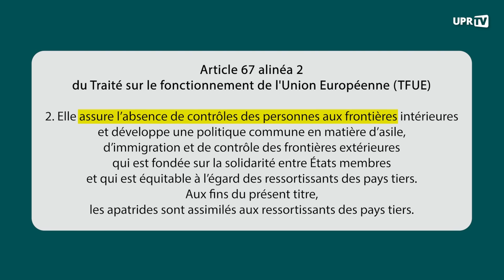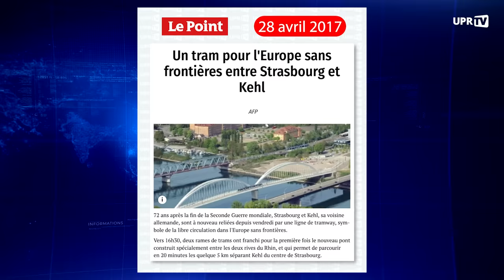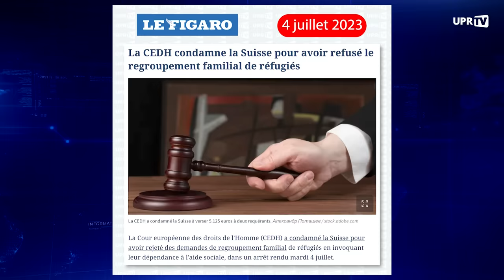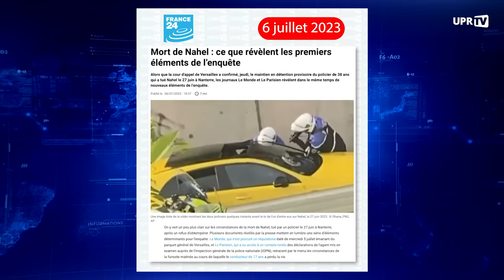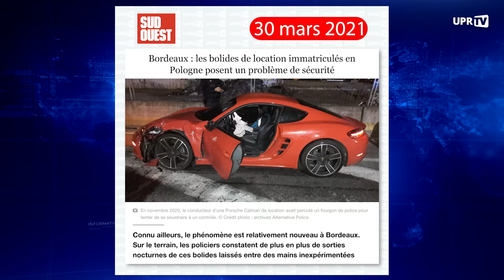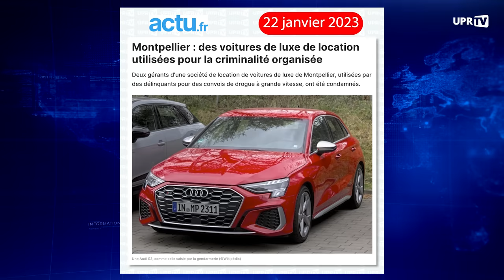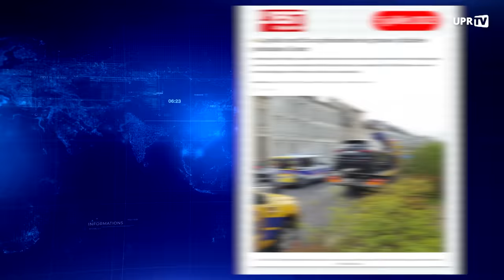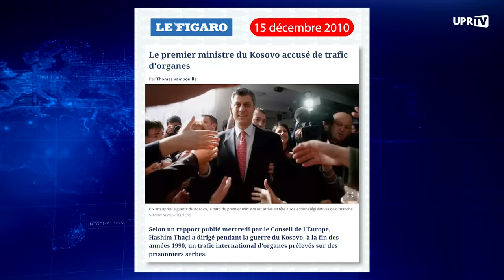Sécurité ou espace Schengen ? Il faut choisir !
Depuis sa création il y a 16 ans et demi, l’UPR affirme que la France doit - avant toute autre chose - quitter l’Union européenne et l'Espace Schengen. Car il est impossible de remédier au désastre en cours si l'on s'empêche de corriger les raisons mêmes qui ont conduit à ce désastre !

Les européistes et les tenants du statu quo répondent aussitôt par des invectives, sans jamais écouter ni répondre à nos arguments et à nos analyses. Selon ces prêtres de la Pensée Européiste Unique Obligatoire, nous serions des nostalgiques d'un passé révolu, des xénophobes, et nous voudrions fermer les frontières de la France pour la transformer en une nouvelle Corée du Nord.

Ils entretiennent ainsi, à dessein, la confusion entre fermeture et contrôle.

Ils font semblant d'ignorer que le contrôle aux frontières existe dans tous les pays du monde, y compris en France vis-à-vis de tous les pays du monde hors Union europénne.

Mais leurs sarcasmes se heurtent au mur de la réalité.

Et cette réalité est que l'article 67 du Traité sur le fonctionnement de l’Union européenne (TFUE) exige de l'UE qu'elle «assure l’absence de contrôle aux frontières intérieures» de l'UE, pour les personnes et les marchandises.

Dans cette vidéo, François Asselineau démontre la nocivité de cet article 67 et ses effets  catastrophiques pour la vie quotidienne des Français.

La liste de ces conséquences est longue :
• immigration massive et incontrôlée
• flambée d'accidents de la route dus à des voitures sportives immatriculée par d'obscures sociétés de location en Pologne
• trafic d’armes dans les pays de l'est  qui se retrouvent ensuite dans nos banlieues
• trafic de cigarettes de contrefaçon
• trafic de drogue
• trafic d’organes
• trafic d’êtres humains et prostitution
• trafic d’enfants organisé par des réseaux pédocriminels

Tout opposant qui prétend lutter contre ces fléaux et ces drames, sans affirmer la nécessité absolue de s’affranchir des traités européens, est un menteur.

Pour les prochaines élections européennes, ne votez plus pour ceux qui vous mentent, votez pour ceux qui ont le courage de dire la vérité et la force d’en assumer les conséquences. Votez pour la liste de l’UPR qui sera menée par François Asselineau.

L'UPR n’existe que grâce à vous !

✅ Rejoignez le combat pour la libération de la France ⤵️